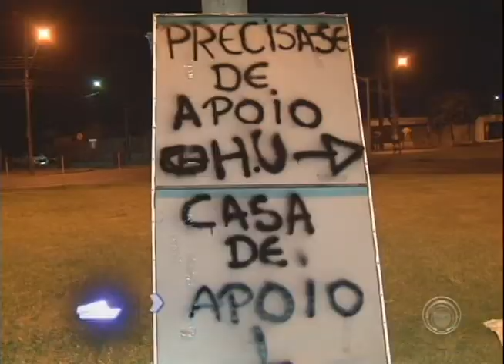Pai com filho internado no HU pede ajuda às autoridades